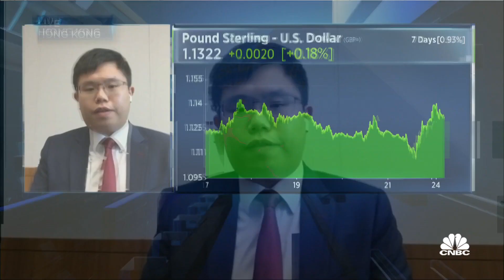Negative fundamentals will limit the pound's gains, strategist says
The U.K. has twin deficits and stagflation issues that will keep the sterling between $1.10 to $1.15 levels in the short term, says Ken Cheung of Mizuho.